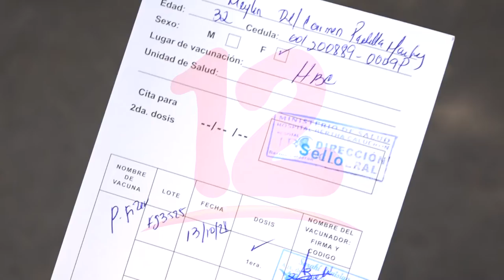Epidemiólogo explica las lecciones que dejó la pandemia de coronavirus durante el 2021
Noticias12Nicaragua Epidemiólogo explica las lecciones que dejó la pandemia de coronavirus durante el 2021.